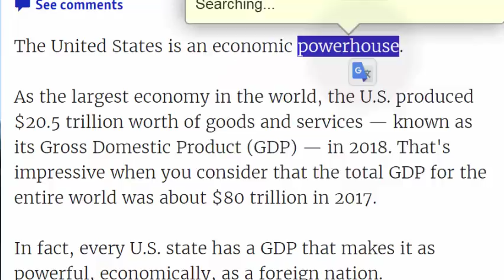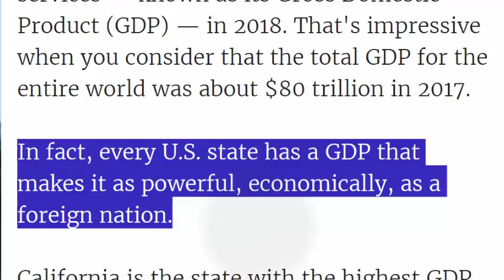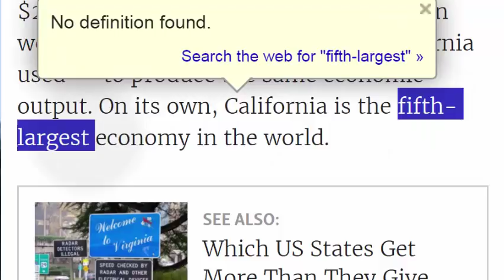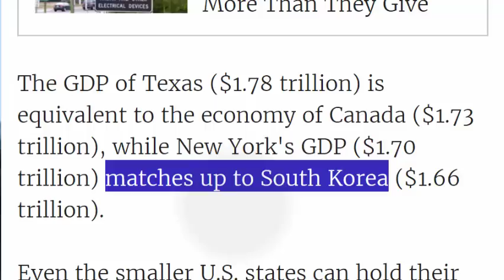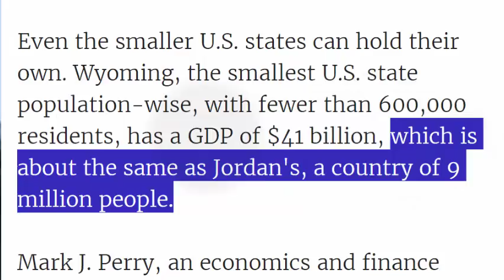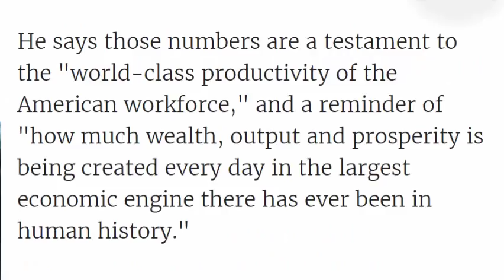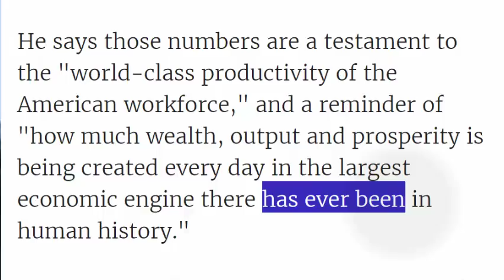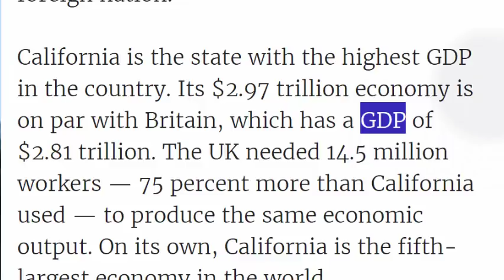تعلم الانجليزية اقتصاد الولايات المتحدة Learn English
ستجد المقالة على هذه المدونة